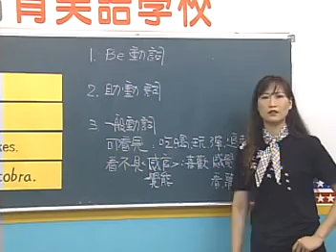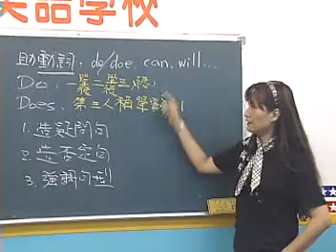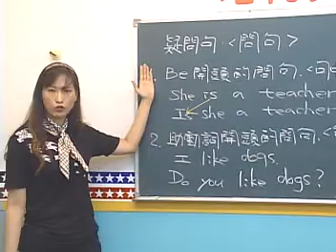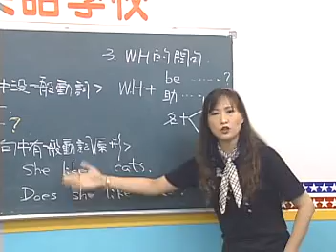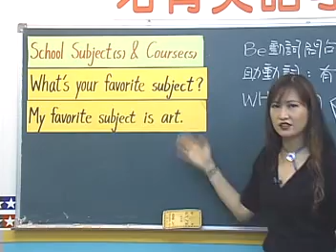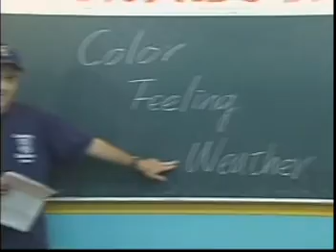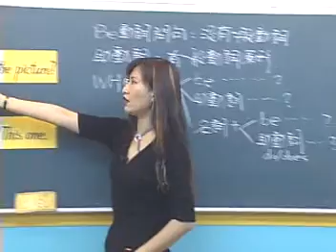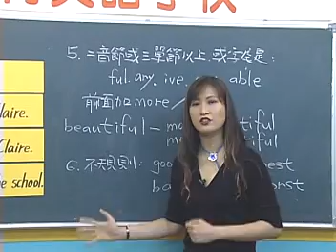情境式英文 文法2